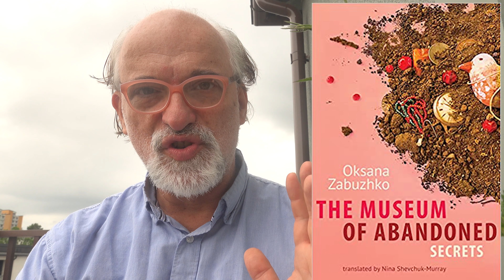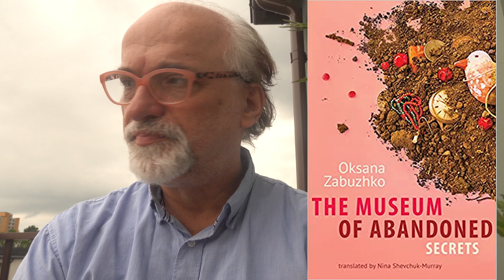Post Soviet Book Club Announcement: Oksana Zabuzhko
POST SOVIET BOOK CLUB (suggested reading schedule):
JULY 2021 - Oksana Zabuzhko (Ukraine): Museum of Abandoned Secrets. Published by Amazon Crossing 2012 (6 weeks reading time)

SEPTEMBER 2021 - Dorota Maslowska (Poland): White and Red. - Published by Atlantic Books 2015. (4 weeks)'
NOVEMBER 2021 - Rustam Ibragimbekov (Aserbaidschan): Solar Plexus: A Baku Saga in Four Parts. Glagoslav Publications 2014.
JANUARY 2022: Nana Ekvtimishvili (Georgia): The Pear Field. - Published by Peirene Press 2021.